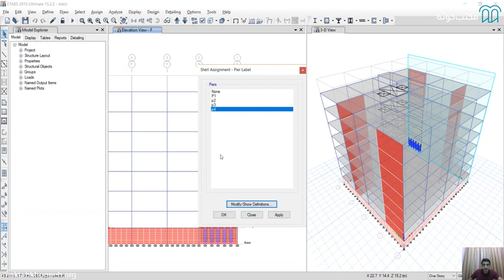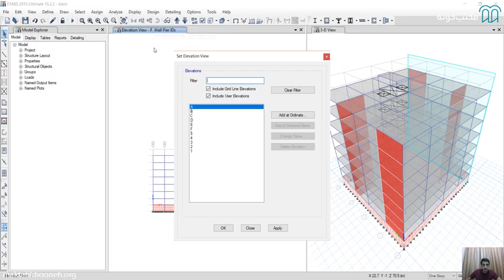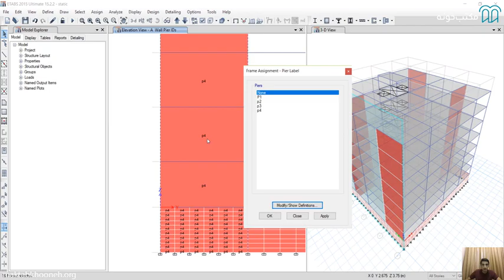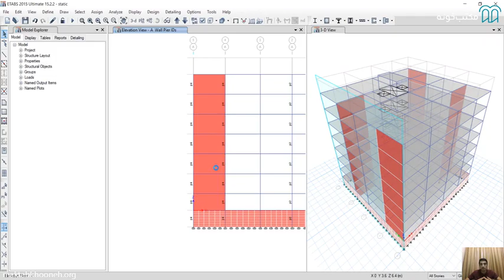آموزش طراحی سازه های بتنی با نرم افزار ETABS قسمت 13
ایده‌ی برنامه‌های ساختمانی، 35 سال پیش مطرح شده است. با گذشت زمان، نیاز به برنامه‌های مخصوص، مانند؛ ETABS، هنگامی آشکار‌تر شد، که مهندسان سازه، از تحلیل‌های غیر خطی استاتیکی و دینامیکی، به صورت عملی، استفاده کردند و با پیدایش کامپیوتر‌های امروزی، با قدرت و توان بالا، این کامپیوترها، برای ایجاد مدل‌های بزرگتر و پیچیده‌تر، به وسیله‌ی مهندسان سازه، مورد استفاده قرار گرفتند. برنامه‌ی ETABS، در طراحی قاب‌های فولادی و بتنی، تمام ضوابط لرزه‌ای طراحی ساختمان‌ها را در نظر می‌گیرد. در این برنامه، می‌توان قاب‌های بتنی را بر اساس ضوابط شکل‌پذیری عادی، متوسط و ویژه طراحی کرد.

استاد: محمد عزیزی

برای مشاهده آموزش طراحی سازه‌های بتنی با نرم‌افزار ETABS کافیست به لینک زیر سر بزنید